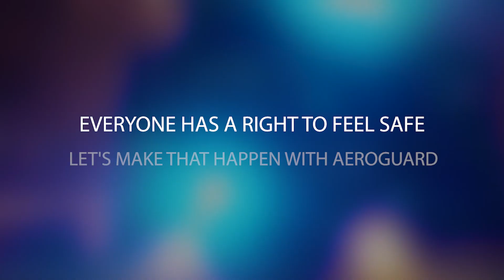AeroGuard - Emergency Drone Response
To tackle anti-social behaviour, sexual and violent crime on our streets we are looking to develop an automated emergency response capability using drones called AeroGuard®.  These drones could be placed on the roof of a police station and could be called to an incident by a mobile phone app.

We have the technology which would safely deploy a drone with a thermal camera over a vulnerable person within minutes of being called.  This drone would then floodlight and record the scene, stream the footage to a control room and act as a deterrent to an opportunist attacker.

What we are proposing hasn’t been deployed anywhere else in the world before and there are some regulatory hurdles to overcome, but we believe we can do it.

AeroGuard will:

Fill the gaps in CCTV coverage
Provide immediate response before the police arrive on a scene
Be able to stream footage to a control room
Gather evidence to support a prosecution
Provide assurance to members of the public
Respect individual privacy
Act as deterrent to criminals